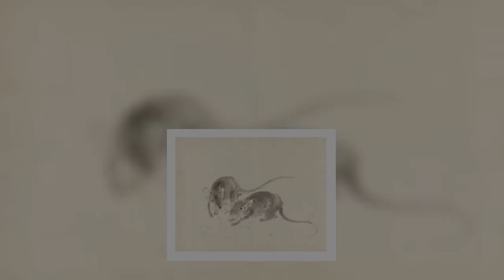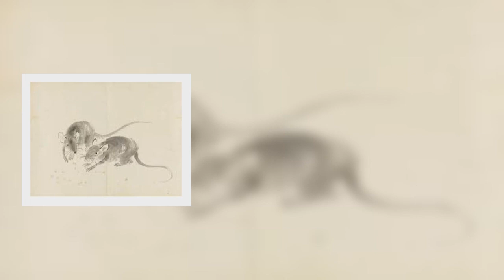10月27日十二生肖【每日老黃曆】| 星座生肖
小運播報：2022年10月27日，星期四，農曆十月初三 （壬寅年庚戌月癸丑日），法定工作日。

紅榜生肖：雞、鼠、蛇

需要注意：狗、馬、羊

喜神方位：東南方

財神方位：正南方

宜：訂婚、搬家、出行、宴會、出貨、動土、興造、裝修

忌：結婚、解除、置業、納財

幸運數字：3、6

幸運顏色：綠色、灰色、翠色

NO.1 酉雞

屬雞人喜氣相伴的一天，心情愉悅，思維敏捷，創意新穎，容易在大家面前展示出自己的才能，讓周圍人都對你刮目相看。貴人助力強，適合談合作，與對方聊得很開心，且得財比預期中的要多很多。

NO.2 子鼠

屬鼠人今天心情舒暢，事業平步青雲，人氣高漲，能得到大家的關注。另外，好朋友圍繞在身邊，時刻充滿歡聲笑語，盡情享受吧，說不定你的貴人就在朋友當中。

NO.3 巳蛇

屬蛇人今天喜上眉梢，波折瑣事統統遠離，事務發展順利，機會向你敞開大門，贏來大家的掌聲。有機會交到很好的朋友，外出走動參加各種活動吧，對自己有幫助。

NO.4 申猴

屬猴人神采飛揚的一天，工作方面會得到領導和同事的好評，人際關係也穩步上升，心情十分愉悅。人逢喜事精神爽，就連桃花也特別多，單身者容易被丘比特之箭射中；戀愛者感情甜如蜜，有望步入婚姻殿堂。

NO.5 寅虎

屬虎人今天人際關係良好，適合與人合作，卓爾不群的表現容易獲得對方信任，結果令人滿意。感情不錯，單身者容易因開誠布公而收穫真感情；有伴侶者家庭不太和睦，容易起爭執，溝通會讓關係更加融洽。

NO.6 丑牛

責任心強的屬牛人今天有望得到領導的好評，心中一直把工作放在第一位，而且還能按照計劃把任務妥善完成，進展特別順利。另外，容易有意想不到的暗財進帳，也可以抽獎或買彩票試下手氣。

NO.7 卯兔

屬兔人今天比較平順，能較好地把握住事情發展方向，並且提出的意見容易被他人認同和採納，不過玩樂心較重，可別讓自己過分沉迷享樂中哦。建議在做好自己份內事的同時，應加強專業知識的學習，會有新契機出現。

NO.8 亥豬

屬豬人事務繁忙，雜事不斷的一天，讓你焦頭爛額，忙得不可開交，工作也讓人大跌眼鏡。花錢不可大手大腳，投資理財也不宜放在同一個籃子裡，失財機率高。

NO.9 辰龍

屬龍人今天諸事不順，心情不太美麗，容易受壞心情的影響而失去理性，從而與人發生爭吵或做出錯誤的決定。並且購物慾望強烈，錢財流失的很快，建議你理智消費，做出合理的購買決策。

NO.10 戌狗

屬狗人今天壓力比較大，有些力不從心的感覺，導致會出現一些原本不該發生的錯誤，這不僅影響同事進度，也讓你的效率大打折扣。另外還要多注意財務問題，容易出現失財的可能。

NO.11 午馬

屬馬人今天一心想著其他事情，做事不認真，就想草草了事，耽誤同事不說，還容易被領導揪住小辮子，打起精神好好工作吧。還有就是做事容易衝動，說話口無遮攔，需留意人際關係。

NO.12 未羊

屬羊人今天事業危機不斷，缺少助力者，不僅事業有煩惱出現，而且生活不順之事增多，身心疲憊。切勿有衝動消費或投機取巧的想法，只有踏踏實實才能賺到錢。